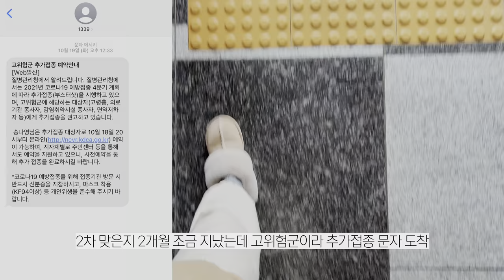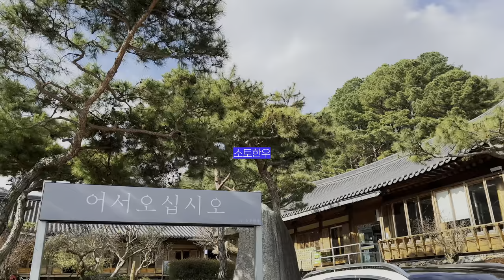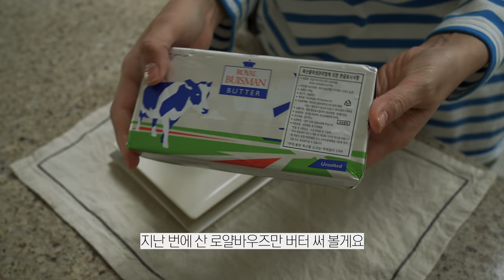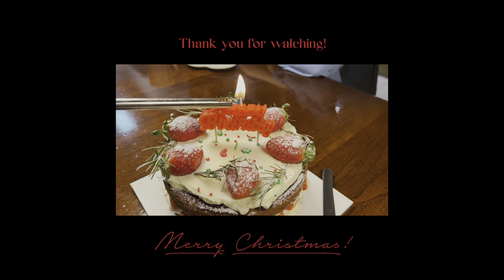vlog. 일상브이로그🎄버터머핀과 함께 하는 첫 번째 겨울, 빅토리아 케이크🎂, 딸기 산도 만드는 겨울맞이 브이로그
안녕하세요 :)
오늘은 브이로그로 돌아왔습니다!
이번 영상도 버터머핀, 그리고 남편과 함께 한 영상들을
모아 모아 열심히 편집해봤어요

크리스마스가 바로 다음 주라
연말느낌 물씬 나도록 만들어 봤는데 재밌게 봐주실 거죠,,?🥰

여러분들 모두 행복하고 건강한 연말 보내세요💛